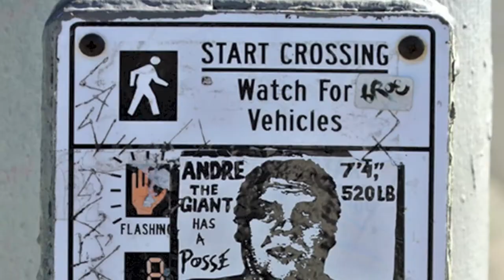Shepard Fairey Inc - New Book by G. James Daichendt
Shepard Fairey Inc. - Artist/Professional/Vandal, is the first treatment of his extraordinary domain that is not an authorized product of his studio. From clothing and advertising to the world of fine art, the reach of this "street artist" extends to all aspects of society; yet given his great success, he is also the target of critics and detractors. He has challenged conventions, formulas, paradigms, and traditional borders that make many uncomfortable, spurring consistent debate over the legitimacy of his artwork, the authenticity of his background, and the ethics of his design processes. By reflecting on the many layers of being an antimodern artist, we learn much about both the current state of the art world and Fairey's influence on it. Featuring a wide variety of remarkable color photographs and a Foreword by Robbie Conal, Shepard Fairey Inc. gives us a fresh, objective understanding of the work of this astonishing artist.

Due out November 2013.

Video and Music Produced by Desire Obtain Cherish